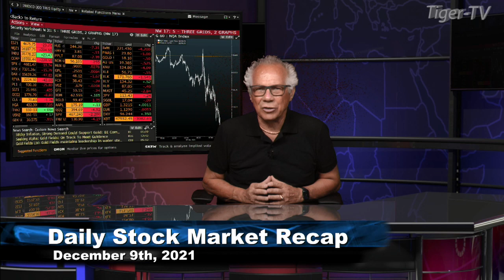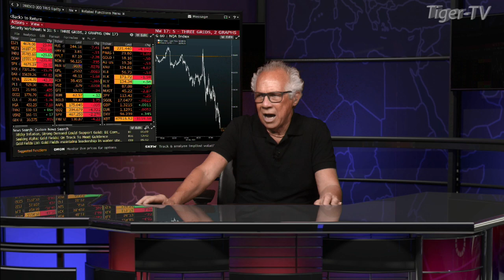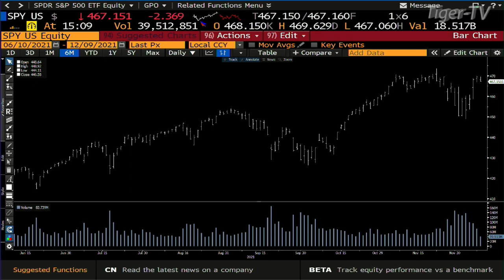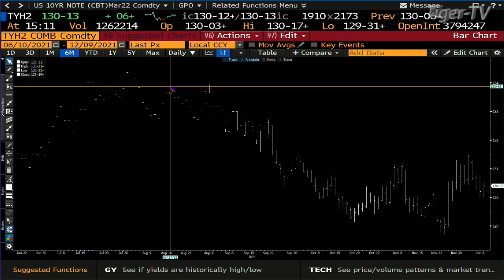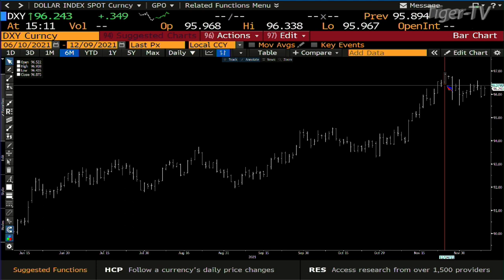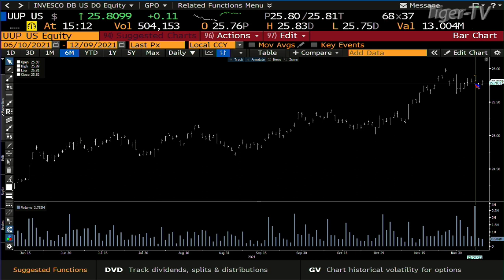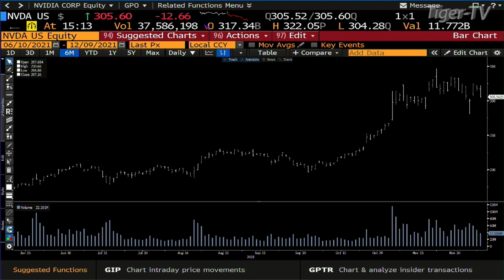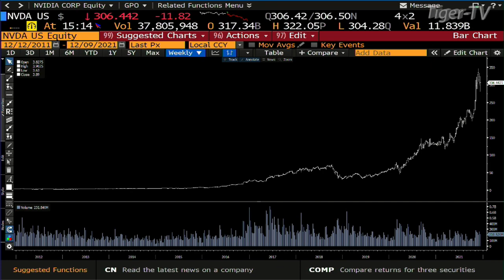December 9th, Daily Market Recap - 2021